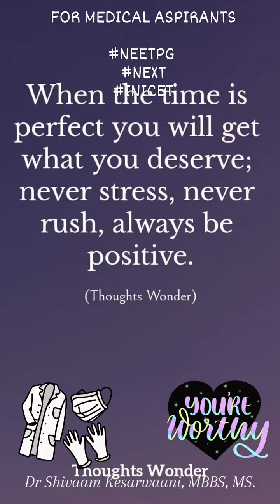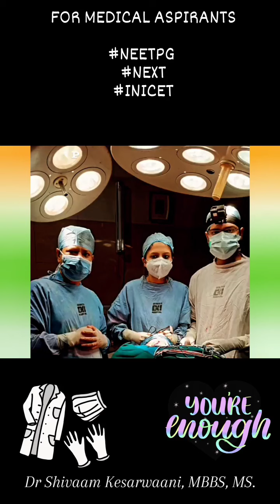Your life, your way...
NEETPG Hits By Dr.Shivaam Kesarwaani

INTRODUCTION & THE PURPOSE :
A must have quick revision handbook for reviwing all high yield repeated topics for NEETPG/INICET/NEXT. In making strategy for getting good rank in NEETPG exams conducted by NBE .

Grab your  offer for exclusive launch-

 Dr.Shivaam Kesarwaani. (Youtube@Neetpg Hits By Dr.Shivaam)